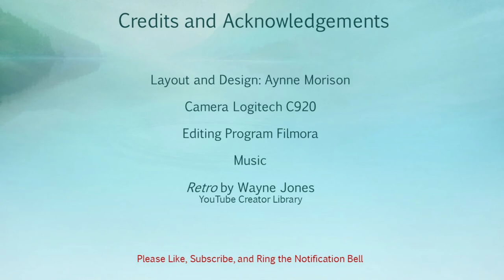5 Random Plus 20 Questions Tag MashUp